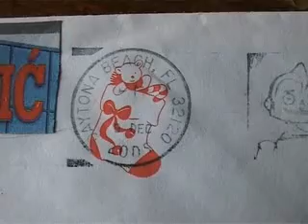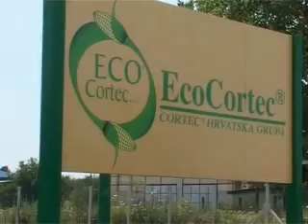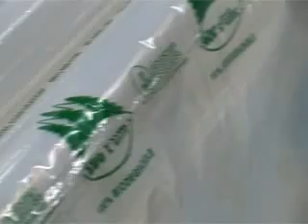nocna mora beli manastir